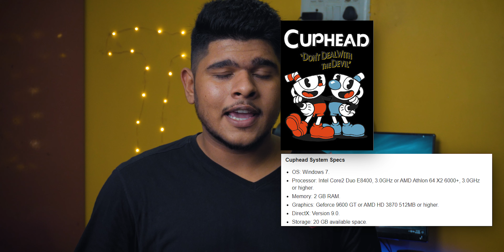BEST GAMES FOR LOW-END PC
Not all of us have very high-end PCs so in this video I'm gonna talk about some of the best games for low-end PCs